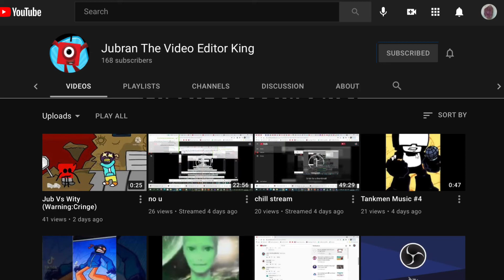Shoutouts part 20